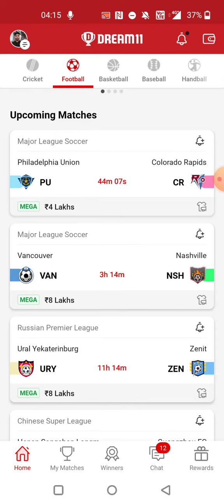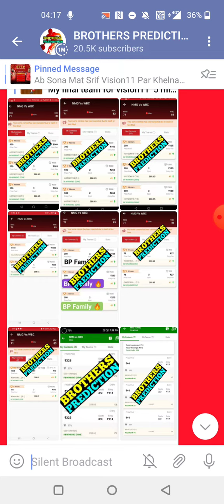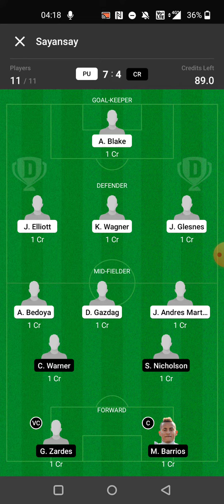PU vs CR FOOTBALL DREAM11 TEAM PREDICTION TODAY MATCH | Major league Soccer Dream11 Team